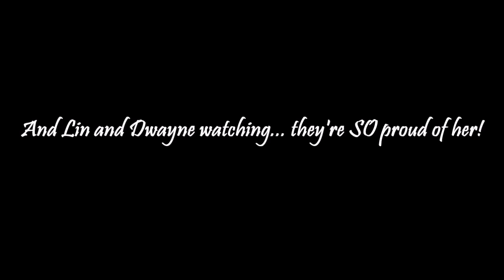Auli'i Cravalho - Moana World Premiere Hula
Here is a compilation of videos of Auli'i Cravalho's special hula that she performed at the world premiere of Disney's "Moana".

What an incredible young talent!  Though Auli'i's career is just getting started, it is clear she has an extremely bright future ahead of her!  So happy for her, and all her success.  :)

The videos featured were captured by a reporter, and some fans who attended the premiere in LA on November 14, 2016.  (Sources below)

The music clips are from "The Return To Voyaging", composed by Mark Mancina and Opetaia Foa'i.